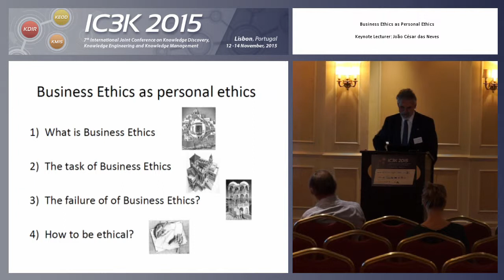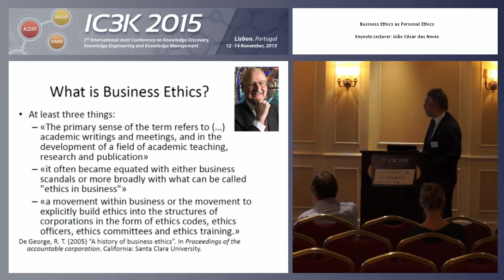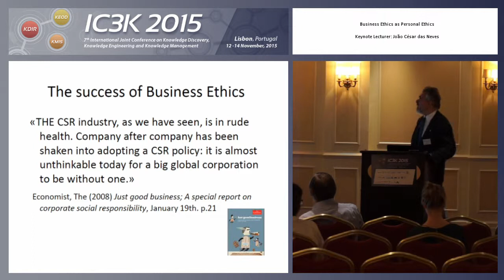“Business Ethics as Personal Ethics” Prof. João César das Neves (IC3K 2015)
Keynote Title: Business Ethics as Personal Ethics
Keynote Lecturer: João César das Neves
Presented on: 14/11/2015, Lisbon, Portugal
Abstract: Business ethics is today an indispensable trait of any contemporary firm. But this vulgarization has, as expected, signified a reduction in value. Does the enormous activity related to social responsibility in modern business marked a real improvement in the ethical attitude of managers? Does it imply, at least, any noteworthy gain in the moral credibility of companies? How can the contemporaneous enterprise, at the cutting edge of progress, get in touch with one of the oldest and most determinant characteristics of the human behaviour?
Presented at the following Conference: IC3K, 7th International Joint Conference on Knowledge Discovery, Knowledge Engineering and Knowledge Management